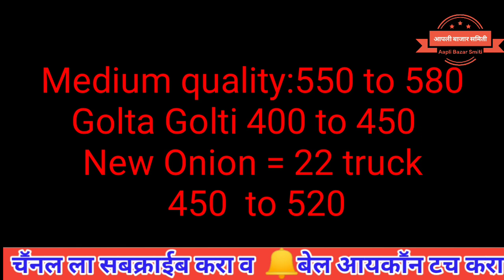पुणे APMC कांदा बाजार भाव 20/11/2019 # Today onion price pune APMC